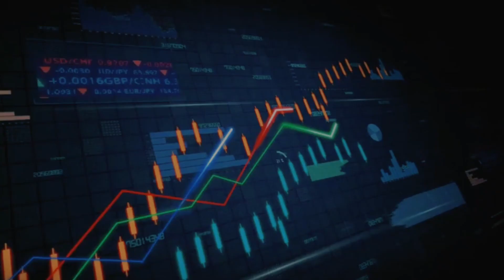Liquor Ban in Bihar | Dark Side of liquor ban in Bihar | Shubham Yadav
Bihar me Sharab bandi se Bihar par kitna positive or Kitna negative empact pada h .or kya Bihar ke janta sharab bandi ke kanun ko follow kar rahi hai ki nahi..or sharab bandi kitna sahi hai Bihar ke liye ..

please aap sab video ko dekhiye or Hume support kijiye..
                           Thanks...